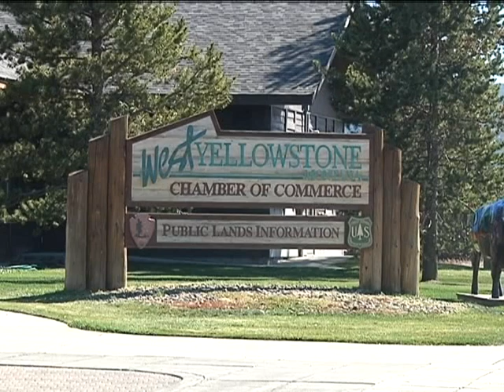WINTER USE PLAN PKG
September 29, 2011. In depth story including reaction to the latest winter use plan inside Yellowstone National Park.